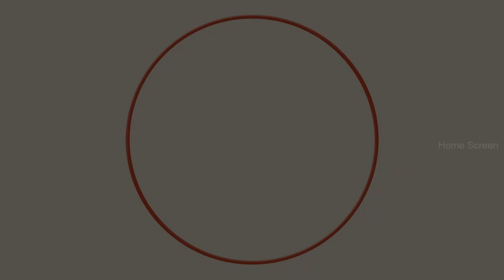Va Quarter Cutting Movie scenes | Ultimate Comedy Scenes Part 2 | Shiva | SPB Charan | John Vijay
Va Quarter Cutting is a 2010 Indian Tamil-language black comedy film written and directed by Pushkar-Gayathri. It stars Shiva, SPB Charan and Lekha Washington , with Kalyan, John Vijay and Abhinayashree playing supporting roles.

Directed by
Pushkar-Gayathri

Written by
Pushkar-Gayathri

Produced by
Sashikanth Sivaji

Starring
Shiva
Lekha Washington
S. P. B. Charan

Cinematography
Nirav Shah

Edited by
Anthony

Production
company
YNOT Studios